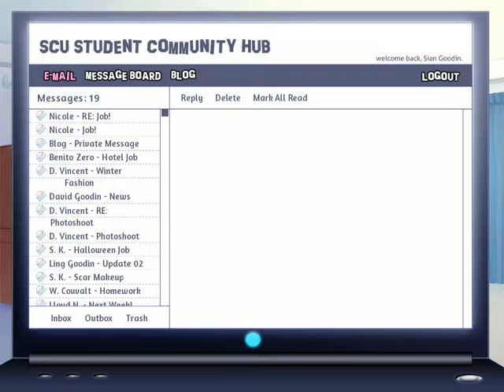Sian?! Backstage Pass Part 23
the days are going by quick and... whoa, what?! what happened?!